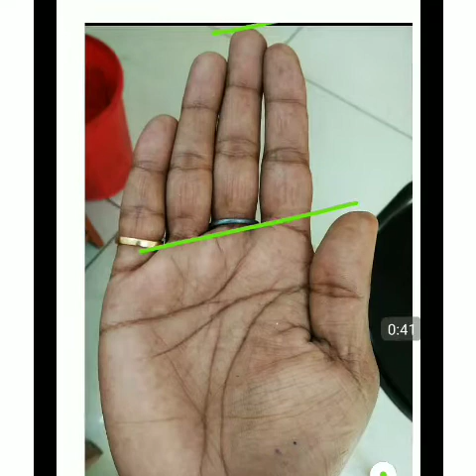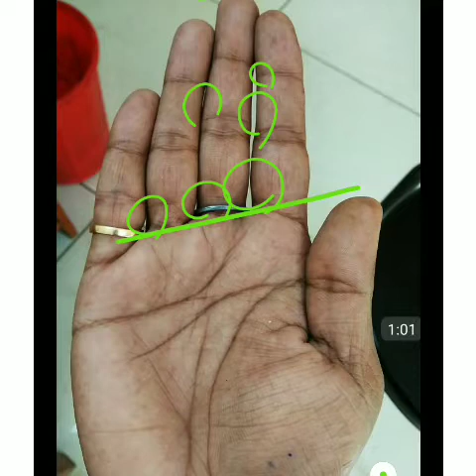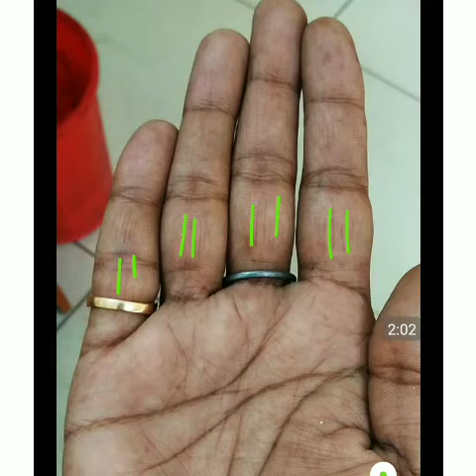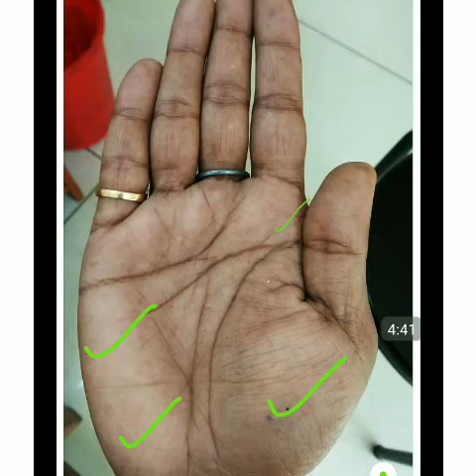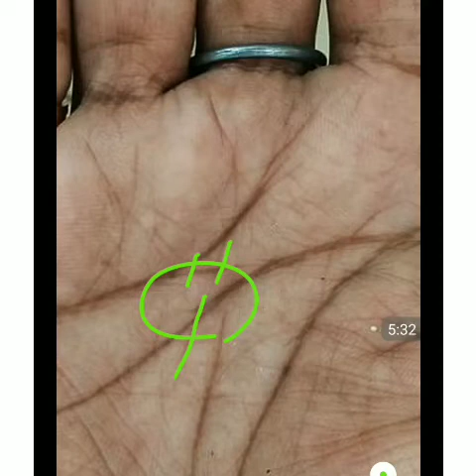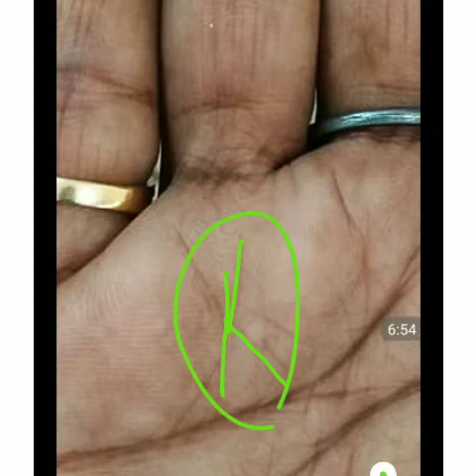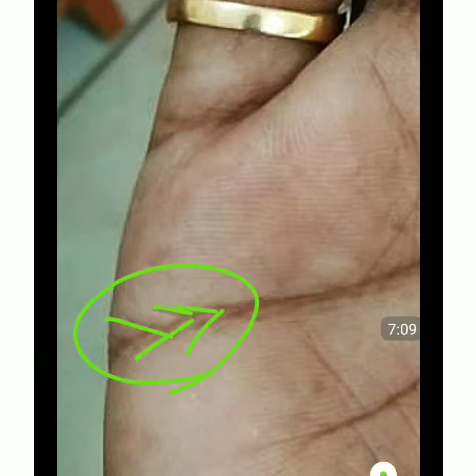सूर्य और शनि के कारण ही जॉब मे unsatisfaction और Unstability आता हे, govt. Job line in palmistry.